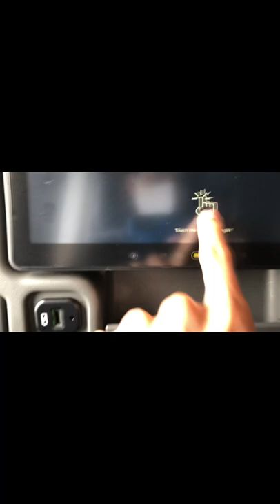TRIPREPORT I Singapore Airlines SQ707 Bangkok to Singapore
Flimed on 14 June 2022
Plane: A350- 900
Flight number: SQ707
Destination: Singapore Changi Airport Terminal 2
Classes: ECO , PE and BC
A member of SG Trains